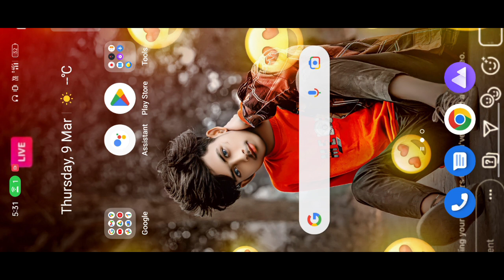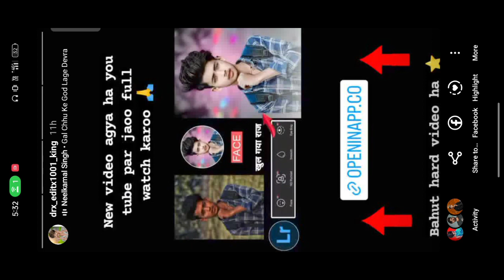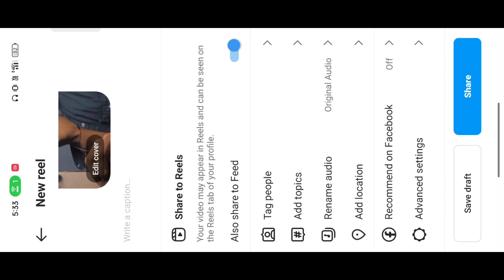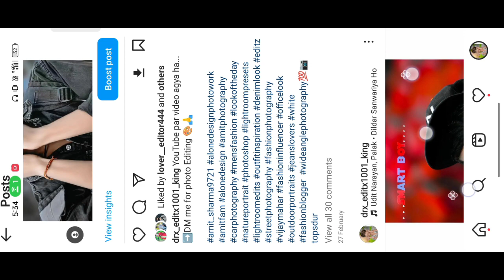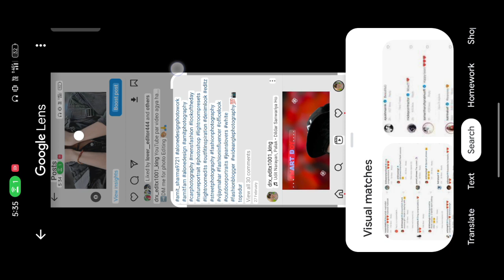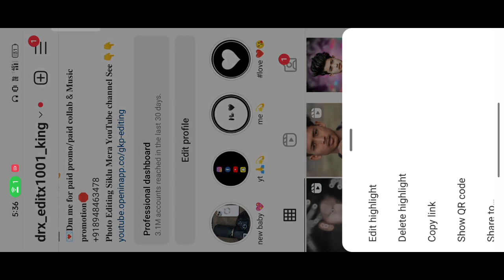How To GROW On Instagram 2023 | 100K+ Followers in 60 Days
In the past 60 days I’ve taken my Instagram page from zero to over 100K+ followers and in this video, I’ll share all the tips & tricks that I’ve used to make this happen.

0:00 - Intro
0:43 - Posting Quality & Times
2:27 - Story Secrets
4:14 - Reels Secrets
6:33 - Consistency
7:04 - Hashtags

photo editing
photo edi
_____________Tag_______________

How to Retouch Skin Flawlessly with Frequency
Separation
creatorkarro
instagram followers
how to grow on instagram fast
instagram growth hacks for small accounts
how to grow on instagram fast 2023
how to grow on instagram 2023
instagram followers in 2023
instagram algorithm 2023 hack
instagram grow
instagram algorithm
instagram growth